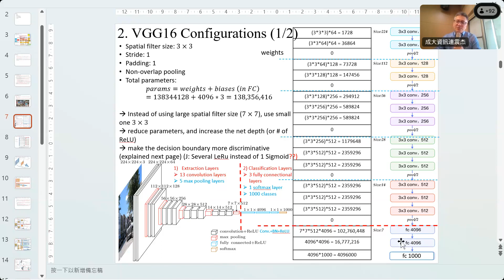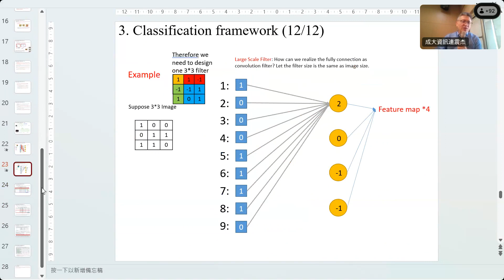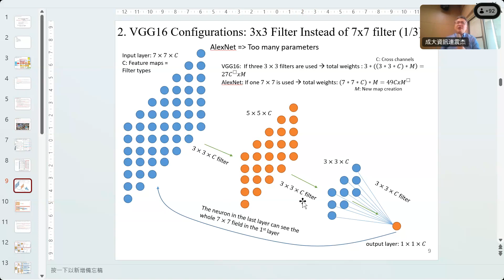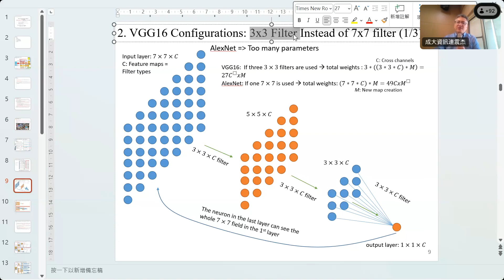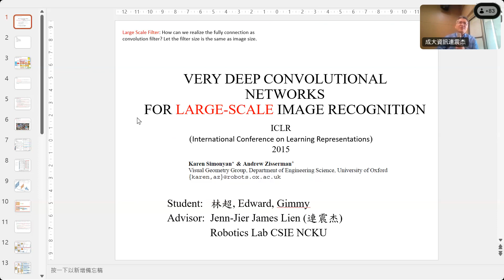CvDl_20231102_04_Recog_Vgg16_Ox_Iclr2015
上課講義